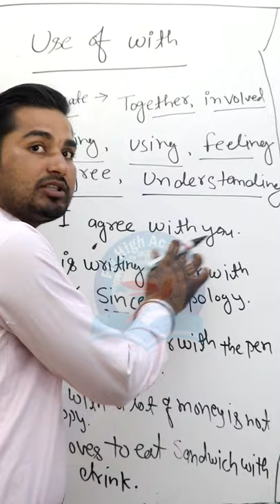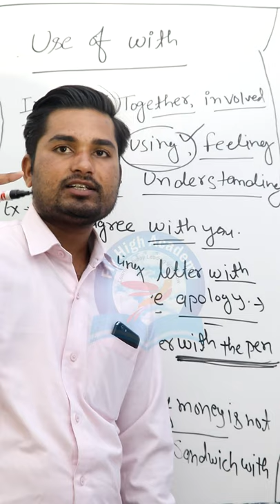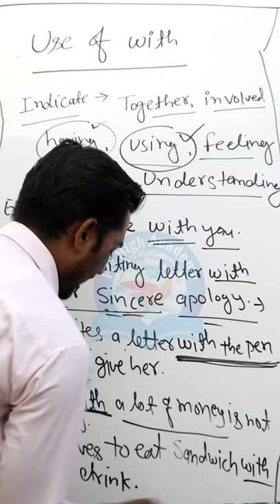HOW TO USE "WITH" CORRECTLY IN ENGLISH GRAMMAR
prepositions in english grammar mmmenglish,youtube english lesson,how to use preposition by,how to use preposition to,how to use preposition for,how to use preposition with,prepositions of time and place,prepositions in english grammar,common english grammar mistakes,in on at by,learn english,study english